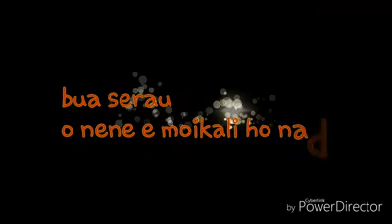Jrocks ft N3dz sigidrigi vude mix 2018 .. juralewa ju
Fijian vude